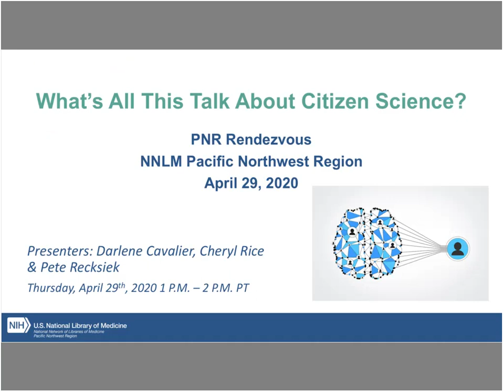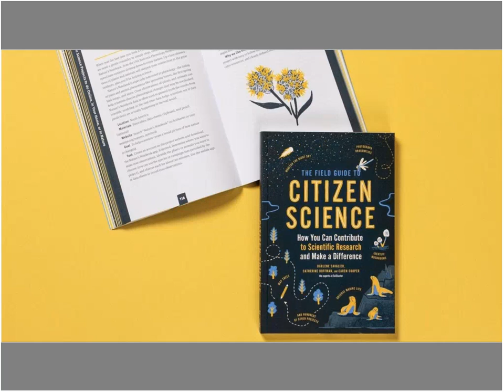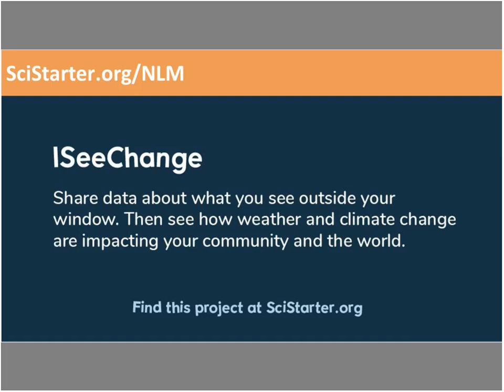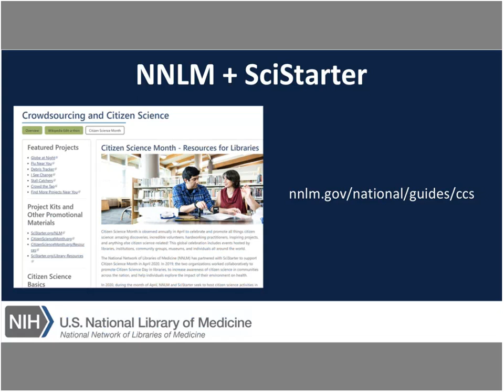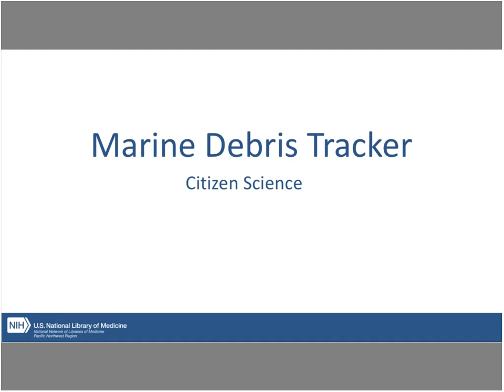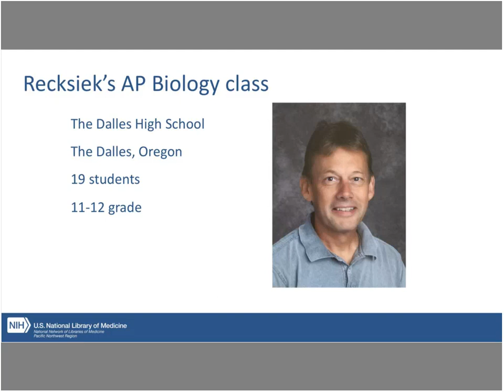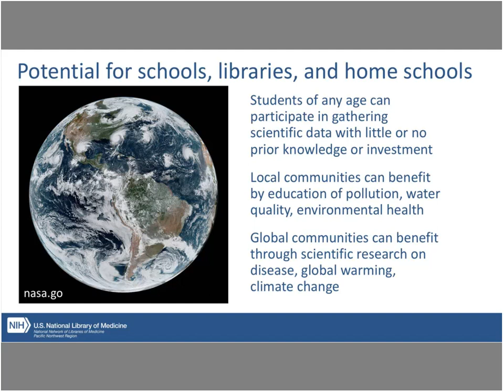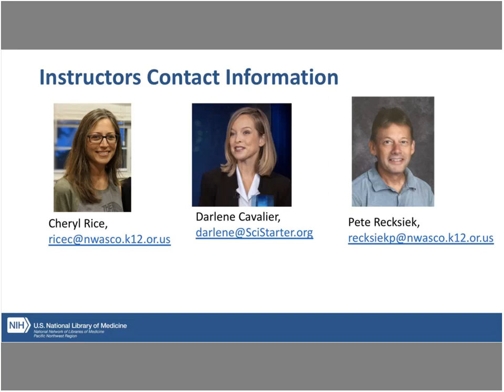PNR Rendezvous - What's All This Talk About Citizen Science? - 4/29/2020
To obtain MLA CE credit and offer feedback after viewing this recording, please take this evaluation
MLA CE credit is available for 6 months following each session of PNR Rendezvous.

Darlene Cavalier, author of “The Field Guide to Citizen Science...” and Principal Investigator (PI) of multiple programs catalyzing citizen science in libraries and around the globe, will guide you as you discover what citizen science is, who is and isn’t engaged, how libraries can be community hubs for citizen science, and where the field may go in the future.

Joining Darlene are two high school science teachers, Cheryl Rice and Pete Recksiek, of Dalles, Oregon, who will share their classroom Citizen Science experience using two different projects they selected from the SciStarter/NLM microsite. Cheryl will discuss facilitating Debris Tracker and Pete will discuss facilitating Stallcatchers with their high school science students. Each will share why they choose their project, what went well, and what they’d do differently next time. They will also describe the benefits of Citizen Science project participation and offer advice for others, especially library staff, who want to offer citizen science opportunities through programs such as STEM, library nature groups, and science book clubs. The good news is: anyone can be a citizen scientist – all that’s needed is a bit of curiosity! Join this webinar to learn more!

Presenters:
Darlene Cavalier is a professor of practice at Arizona State Unversity's School for the Future of Innovation in Society. Professor Cavalier is the founder of SciStarter (a popular citizen science portal and research platform connecting millions of people to real science they can do), founder of Science Cheerleaders (a non profit organization comprised of current and former NFL, NBA and college cheerleaders pursuing STEM careers), and cofounder of EWCAST: Expert and Citizen Assessment of Science and Technology. She is a founding board member of the Citizen Science Association, an advisor and Fellow at National Geographic, a member of the EPA's National Advisory Council for Environmental Policy and Technology and she was recently appointed to the National Academy of Sciences "Designing Citizen Science to Support Science Learning" committee. She is the co-editor of "The Rightful Place of Science: Citizen Science," author of "The Science of Cheerleading," and co-author of the Field Guide to Citizen Science (Timber Press, Jan 2020).

Cheryl Rice is currently in her 17th year of teaching high school. She has a Bachelor of Science in Environmental Science with a concentration in Wildlife Ecology from the University of Maryland, College Park. Cheryl has a Master of Science in Education: Educational Studies from Johns Hopkins University. She taught for 13 years at a high school in a Baltimore/Washington, D.C. suburb and the past few years at The Dalles High School, in Oregon. Over her teaching career, Cheryl has taught Advanced Placement Environmental Science, Environmental Science, Gifted/Talented Biology, Honors Biology, Biology, and Introduction to Physics.

Pete Recksiek teaches high school science in The Dalles, Oregon. He has a bachelor’s degree in Biochemistry from Stonybrook University in Long Island, New York. Pete has always had a strong interest in science, and upon graduation worked as a tech in molecular biology labs for 10 years. His interests also include traveling, so he took the opportunity to combine his two interests and taught high school science at an international school in Shanghai, China, for 6 years. Pete’s interest in the outdoors is what finally brought him to Oregon.